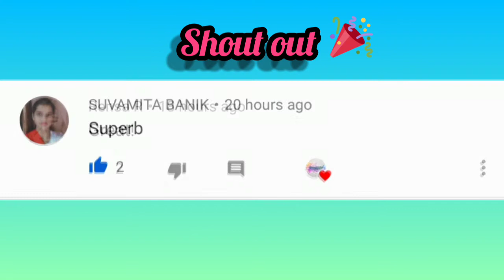Some of my drawings and sketches | by Ishiqa | Young Artist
In this video I have shown some of my drawings I hope you all might like them

If you want tutorial of any drawing from this video you may comment me and comment me your experience

Young Artist